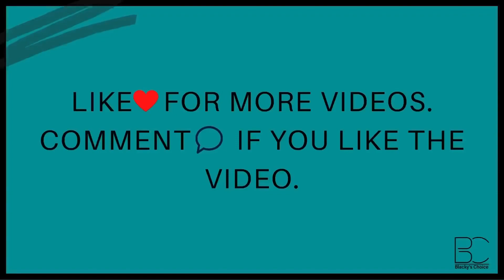DIY Hair Scrunchies l Easy Homemade Hair Accessories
Hey guys!
Here is a simple way to make an amazing and easy scrunchy.

Comment if you want something else.